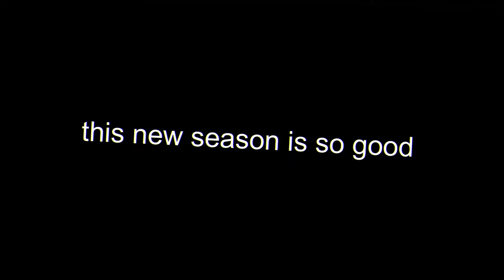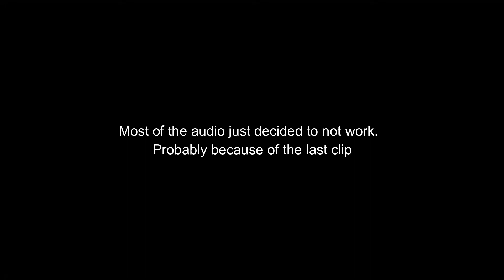The Orb In Apex...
DISCALMER
anything said in my videos are jokes and should not be taken seriously unless a serious video.  Anything said is not supposed to make fun of anyone and is a joke.  Remember that please.

Zanx (@Its_Zanx) | Twitter